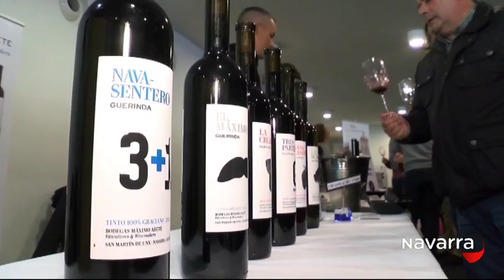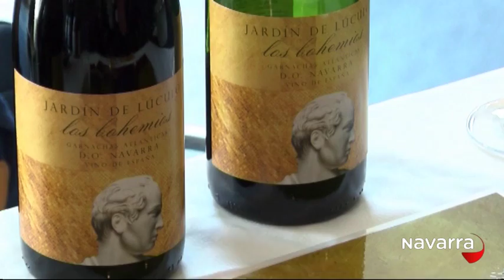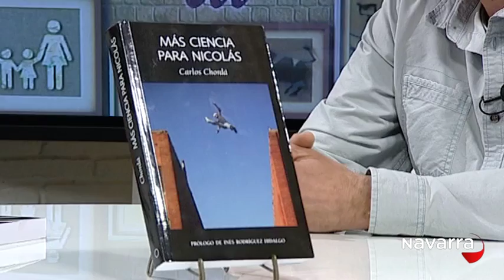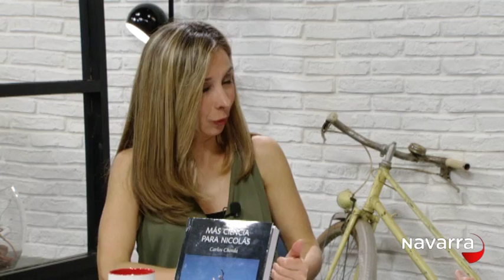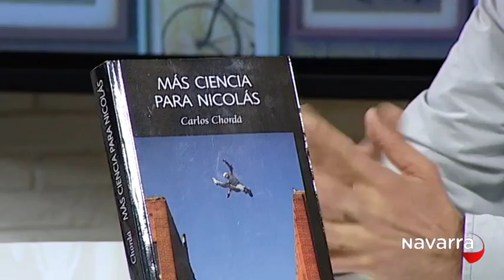Me Importas Tú 4 abril 2016 Parte 4